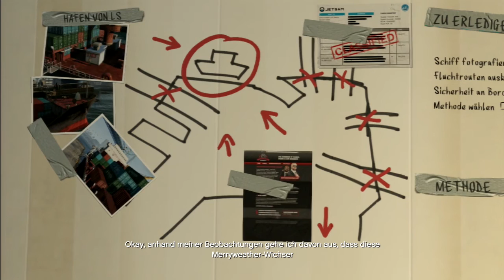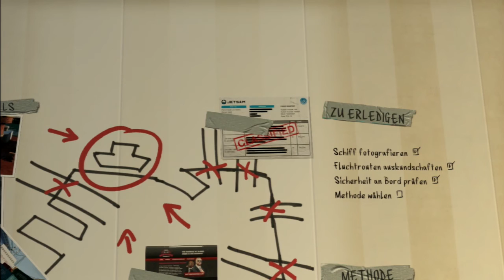Grand Theft Auto V / Auskundschaften des Hafens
Playthrough
ohne Berücksichtigung auf Gold Medaillen